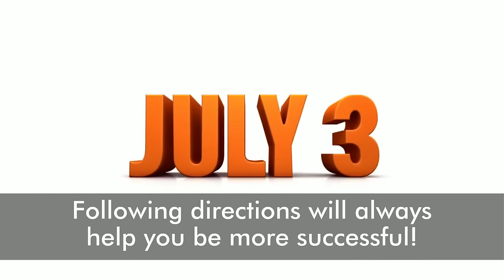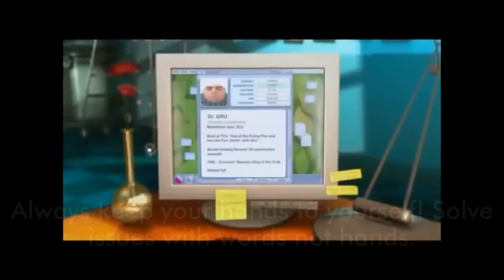Minions Helping Us Learn To Be Great Students! Despicable Me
Updated version: The Despicable Me minions wanted to show Nichols students what to do (and not do!) in PE class this year. The rough pause between segments allows me to interject if needed.